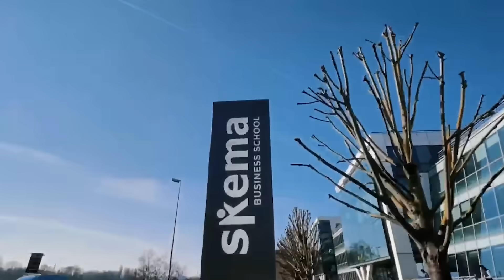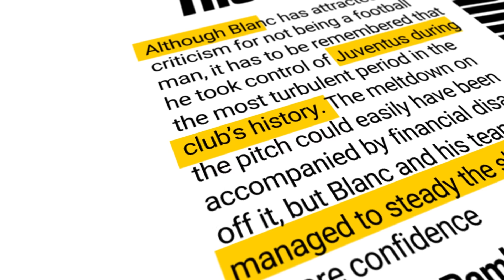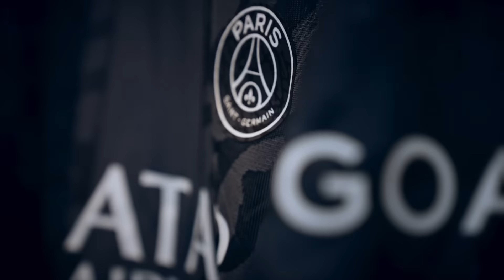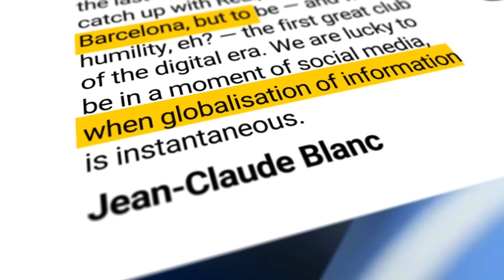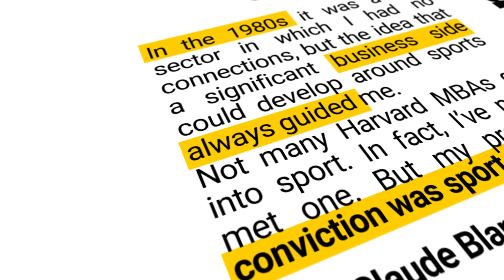Who Is Jean-Claude Blanc? Meet Manchester United's New Interim CEO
Who is Jean-Claude Blanc and is he the right man to become Manchester United's new CEO or would he suit a different role? Watch this video to find out everything about Blanc's education, his time at Juventus, how he helped PSG gain a global audience and his move to INEOS as their CEO of Sport.